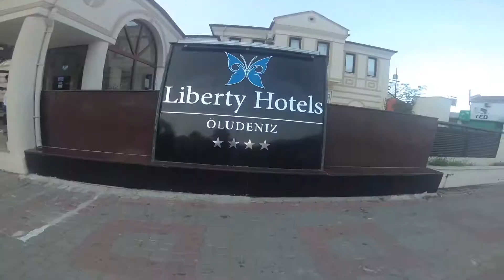Oludeniz Turkey 2018